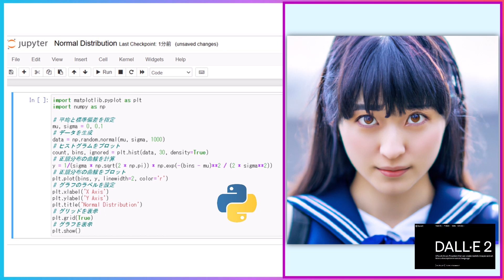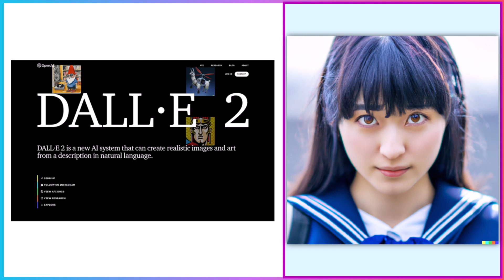【 ChatGPT 】(3) "きれいなグラフを描くプログラムの自動発生" 統計学 Python 正規分布 わかりみサイエンス ツルマキマキグラフを 2023 02 26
最近話題になっているChatGPT 。ChatGPTで自動発生させたPythonとRのプログラムで、きれいな標準正規分布のグラフを描いてみよう！命令は、超簡単だよ！

00:00  イントロ
00:41  Pythonのプログラムの自動発生！
01:04  プログラムの実行！
01:10  きれいな標準正規分布の描画
01:21  Rのプログラムの自動発生！
01:43  プログラムの実行！
01:47  きれいな標準正規分布の描画
02:14  この女子高校生はだれかしら？
02:55  ぎゅんぎゅんいくよー！
02:57  わかりみサイエンス

■ChatGPTシリーズ！
ChatGPT 4   "株価変動を可視化するプログラムが自動発生して簡単につくれる！"

■全体が見わたせるチャンネル

【待ち行列 (2)】 ρ/(1－ρ) の導出 !!「２つのレジを１つにしたら、待ち時間は２倍？」

■わかりみサイエンス　過去で人気の動画 Best5 (過去90日）
・２位ChatGPT 1 " モンテカルロシミュレーションのPythonプログラム自動発生"
・５位 "Box-Cox変換" 偏った分布を正規分布に近づけたいことがあるのでは?

■結月ゆかりの わかりみベイズ統計学(MCMC) 関係
・MCMC法1 モンテカルロ法で積分を求める 統計ツールRでやさしく説明

■結月ゆかりの わかりみベイズ統計学
検査で陽性だった！ベイズ統計と感染症。病気である確率は？直感を裏切る結月ゆかりの「わかりみベイズ統計!」

■参考文献
・桜井進著「超面白くて眠れなくなる数学」 PHP  pp.96-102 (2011)
・Newton ライト 2.0 統計　確率編　pp.32-33 (2020)
・Newton 別冊 ゼロからわかる統計と確率 pp.16-17 (2022)

■通常使用している使用したフリー素材
◎PAKUTASO

■紲星あかりのダンス　MMD
・MMDファイル
モデル製作：つみだんご様
つみ式紲星あかり(水着)

■弦巻マキのダンス
・キャラミンOMP(おんぷ）

曲名⇒長靴でお出かけ(ラスト）、船の旅(メイン）夏休みの探検、オメガケンタウリ1

声：
ayu hamasakiさんの声　⇒　音読さん

CeVioAI Ver8.1.12.0
弦巻マキ(日、英）(田中　真奈美）
小春六花

VOICEROID+EX 民安ともえ(弦巻マキ）

弦巻マキ、紲星あかり、結月ゆかり、小春六花
Reccotte　Studio